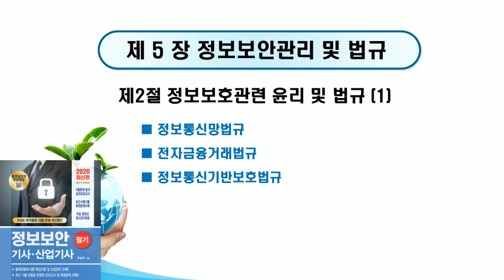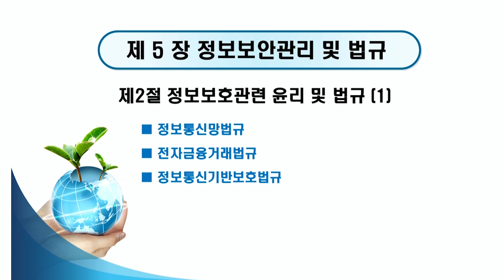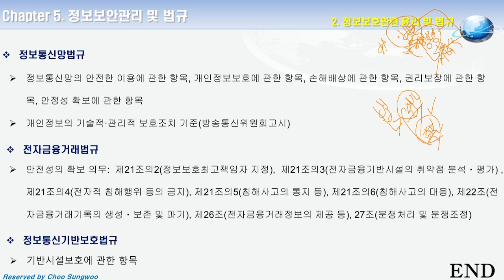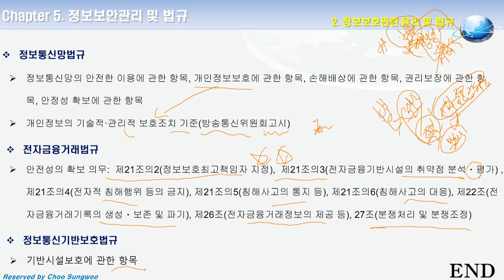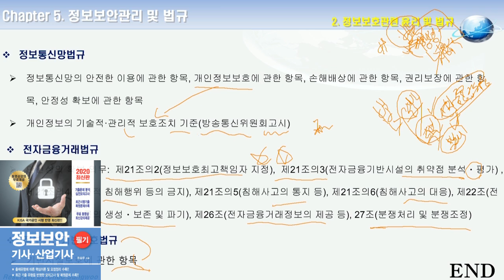2020 정보보안기사ㆍ산업기사 필기 29강. 정보보호관련 윤리 및 법규(1)